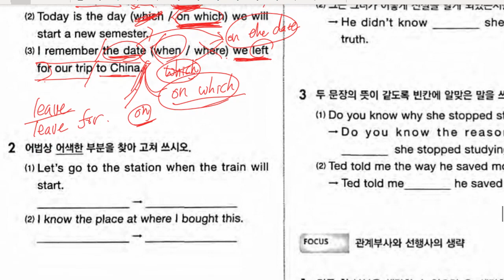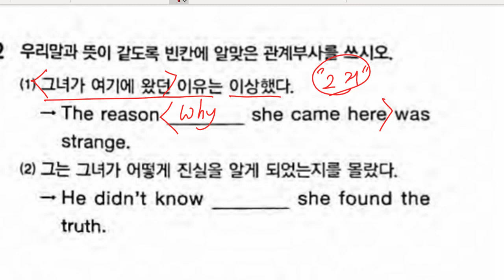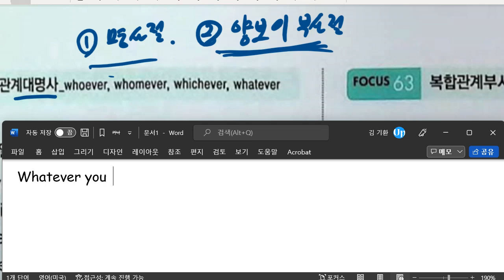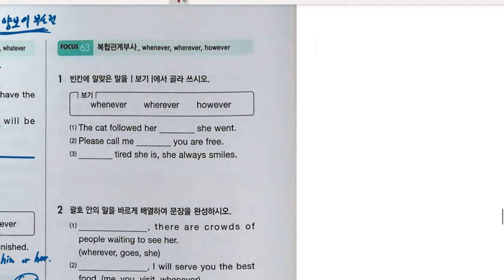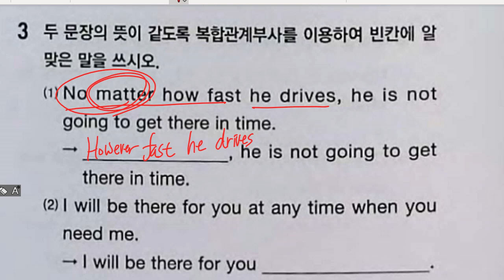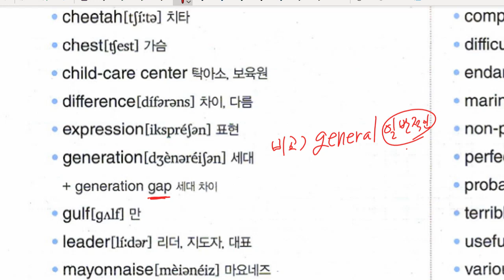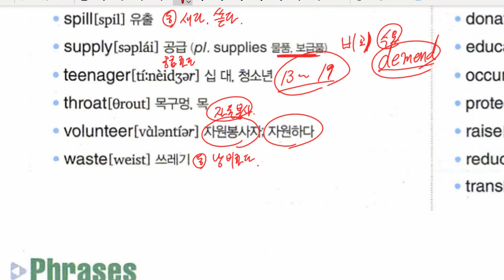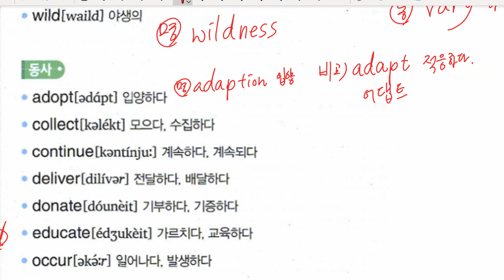중3 2022 03 22 문법 관계사 내신대비 1과